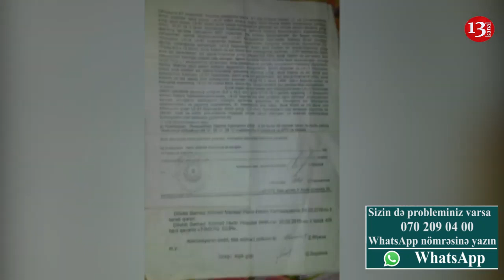"Hərbi xidmət zamanı yaralandım, ancaq mənə baxan olmadı və yararsız kimi yazdılar"-ŞİKAYƏTÇİ